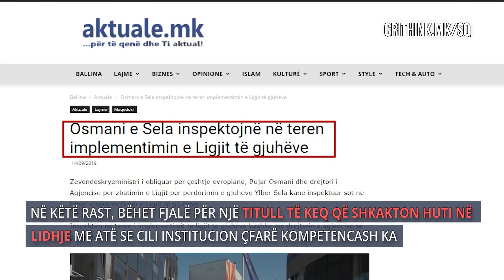Inspektimi dhe mbikëqyrja janë gjëra të ndryshme